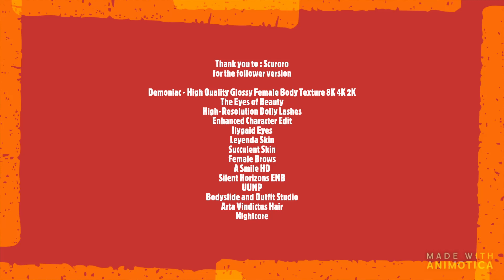[Player | FullCustom] Astrid Character Race - RELEASE (SFW Preview)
Download Available - 11/01/19